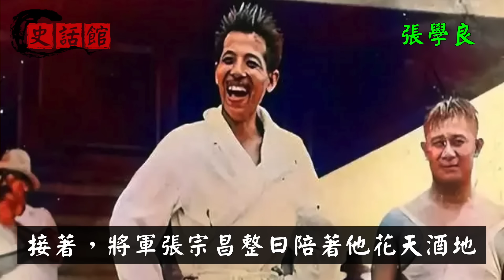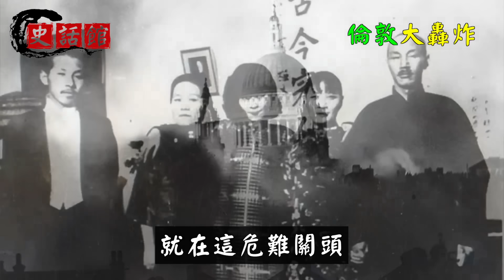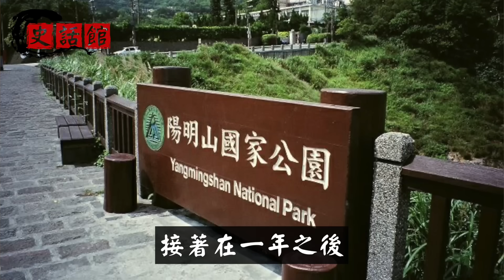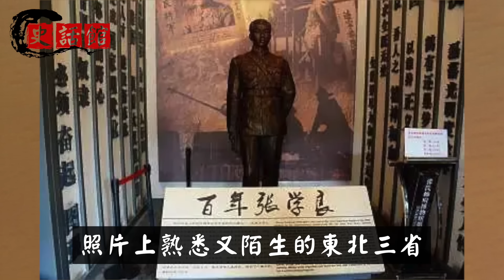張學良4個兒子中3個慘死，而這1位在美國成就驚人！如今90多歲仍健在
東北王張作霖的兒子張學良是一個飽受爭議的歷史人物。
張學良有著複雜的人生經歷讓他成為影視改編熱門人物。
👇推薦影片... 😁

溥儀晚年患尿毒症，61歲臨終前不停重複1句話，讓在場所有人潸然淚下

古代中國近6000個姓氏，這8大姓氏從未衰落，未來更興旺！快看看有你嗎？